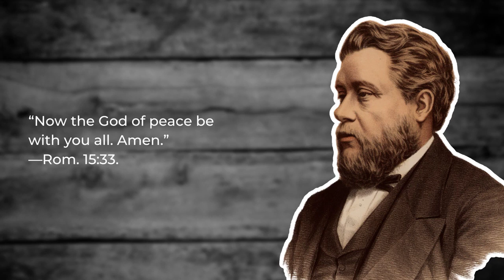The God of Peace: Charles Spurgeon Sermon Audio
“Now the God of peace be with you all. Amen.”—Rom. 15:33.